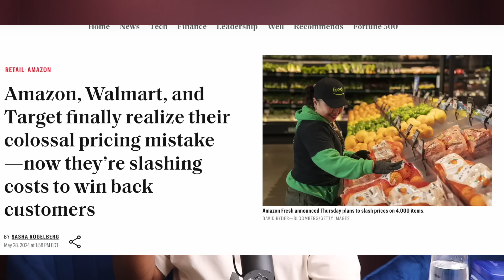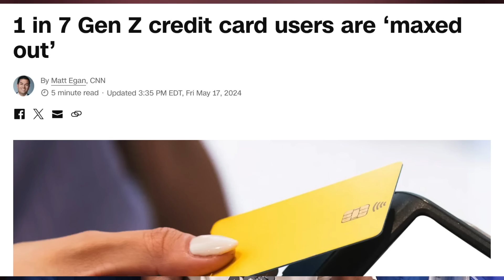Dear Rihanna & Other Celebrities We Are Broke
Celebrities must be behind on bills because every other day they are asking to buy some other useless stuff and now comes in Rihanna. Introducing another cash grab from Rihanna 'Fenty Hair' dropped promo for her new product line for her. Rihanna and other celebrities selling something that makes us feel good but with a 30% markup to support their lavish lifestyles.